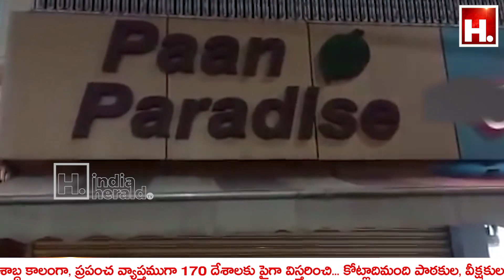ఏపీ ప్రభుత్వం కీలక నిర్ణయం |Indiaheraldtelugu |Telugu live tv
ఏపీ ప్రభుత్వం కీలక నిర్ణయం